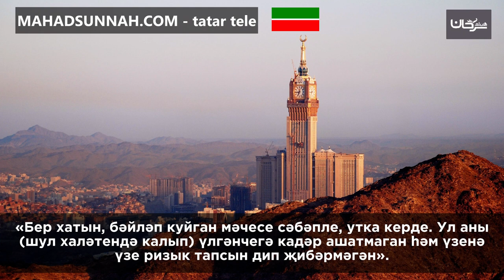«Бер хатын, бәйләп куйган мәчесе сәбәпле, утка керде. Ул аны (шул халәтендә калып) үлгәнчегә кадәр